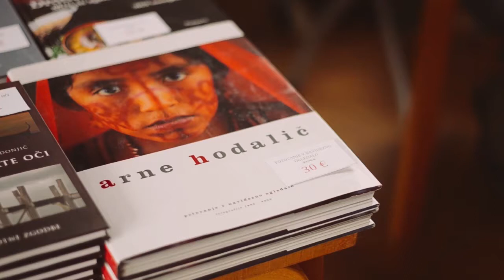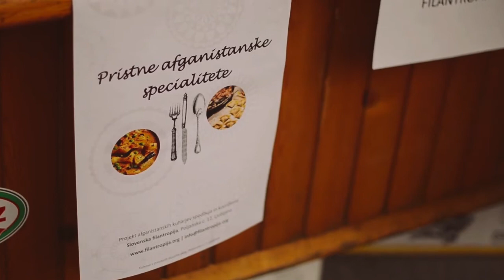Bivak 2014 - Closing Day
Bivak smo zaključili 22. novembra na Socialni akademiji. Celodnevno dogajanje je bilo obarvano z različnimi dogodki, etno hrano in popotniškim vzdušjem.

Snemanje in montaža: Lucija Jelenko
Asistenta: Neža Oder, Žiga Anže Šilak
@MAD 2014

popotniskonovinarstvo.si